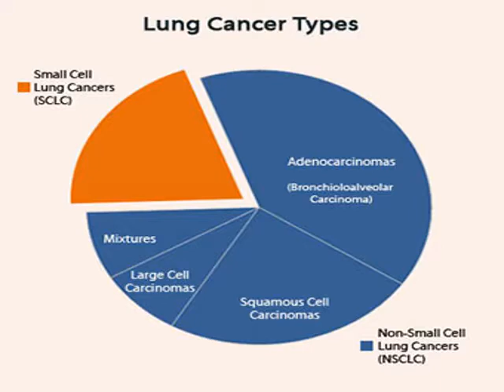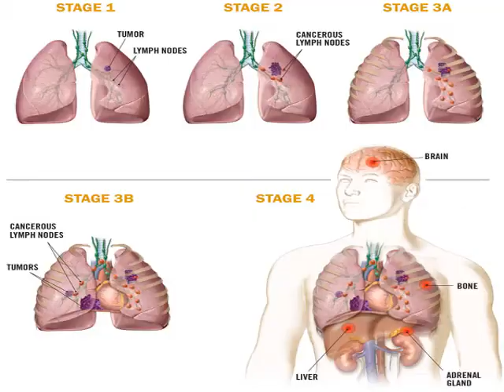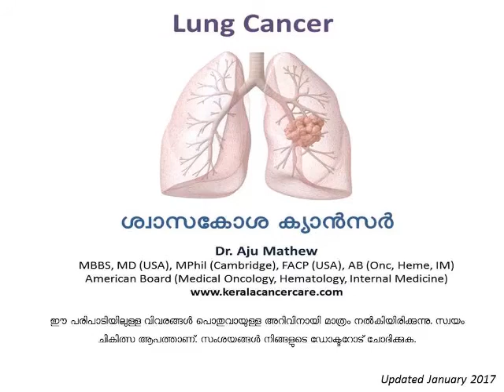ശ്വാസകോശ ക്യാന്‍സര്‍ Lung cancer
സന്ദർശിക്കുക